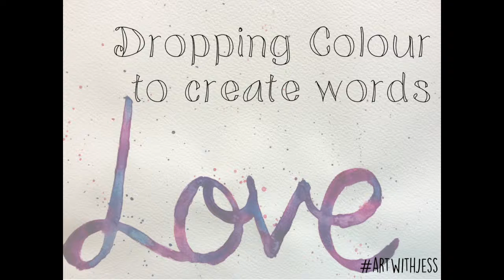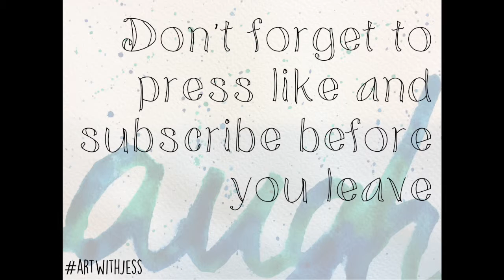dropping colour into text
A quick look at how to drop colour into clear text to get a free looking text.
This style is really fun and always turns out different.